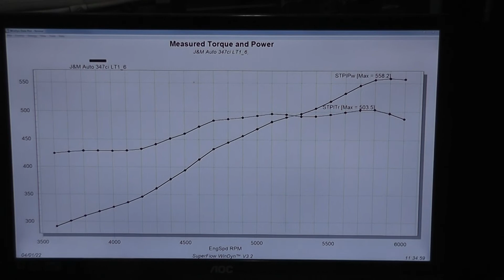Golen Engine LT1 Dyno for J&M Auto